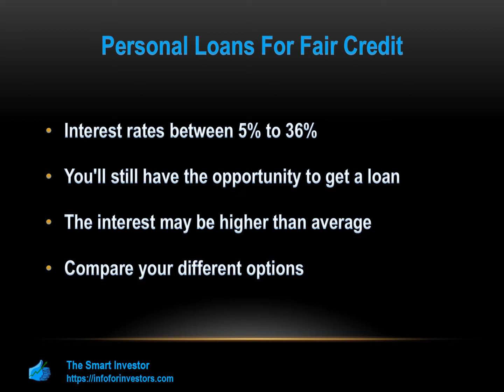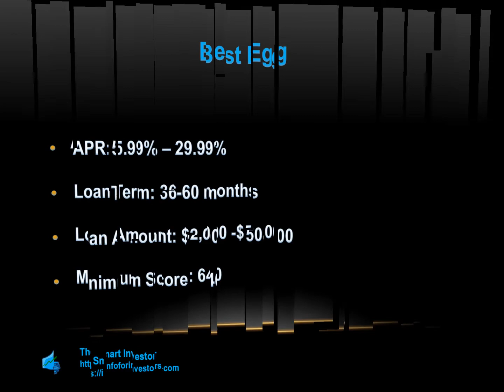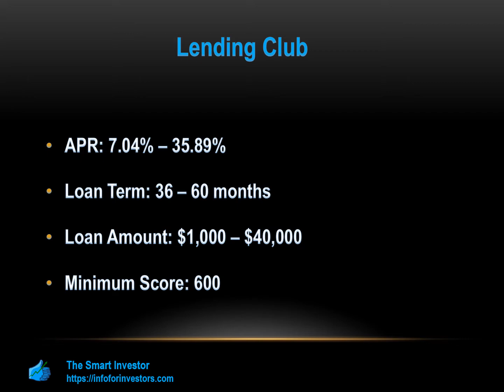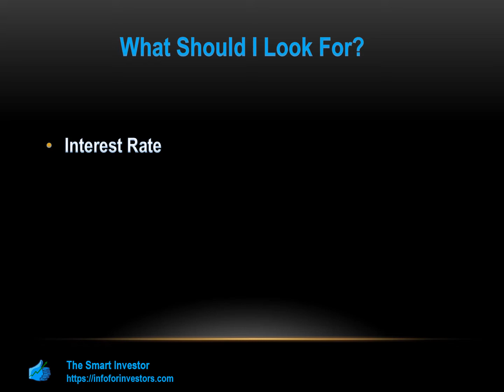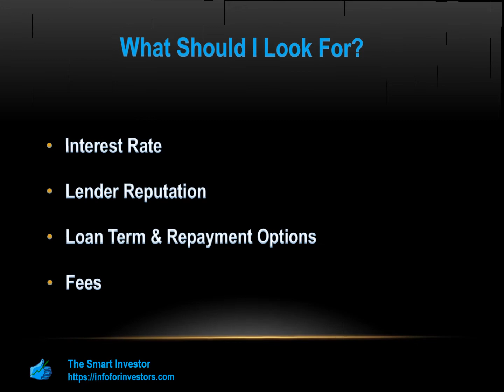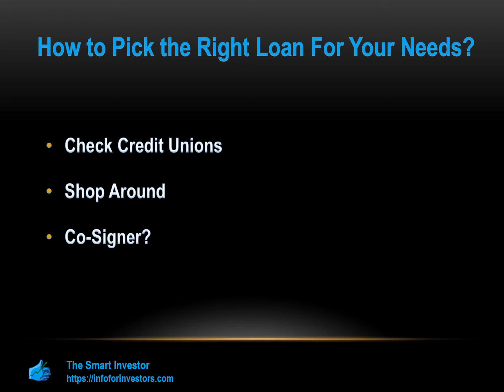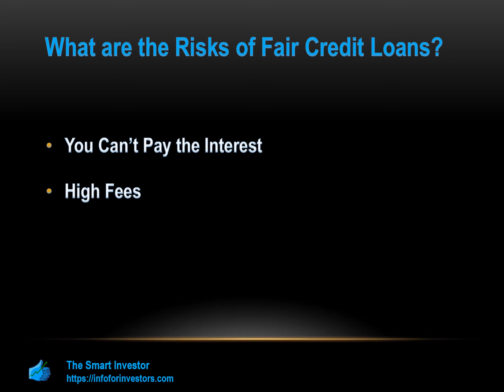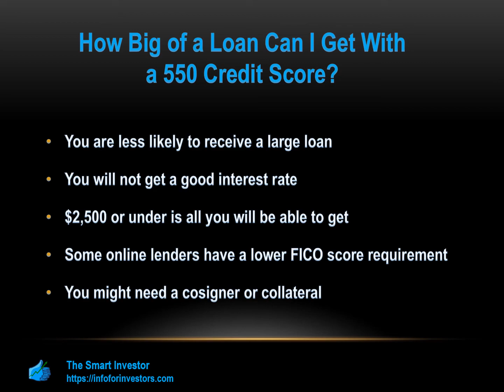Personal Loans For Fair Credit: Which One Suits You Best?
Review Personal Loans

Understand Personal Loans

💙 Follow us 💙

Timeline:

00:00 Intro
00:19 How Personal Loans For Fair Credit Work
01:02 Upstart Loan: Benefits & Drawbacks
01:54 Prosper Loan: Benefits & Drawbacks
02:32 Best Egg Loan: Benefits & Drawbacks
03:11 Upgrade Loan: Benefits & Drawbacks
03:43 Lending Club: Benefits & Drawbacks
04:55 What Should I Look For?
07:32 How to Pick the Right Loan For Your Needs?
09:38 What are the Risks of Fair Credit Loans?
11:03 How Big of a Loan Can I Get With a 550 Credit Score?

 This compensation may impact how and where products appear on this site (including, for example, the order in which they appear). This site does not include all companies or all available offers.  The content in this video is accurate as of the posting date. Some of the offers mentioned may no longer be available. This compensation allows us to maintain a full-time, unbiased editorial staff. Our opinions are our own.